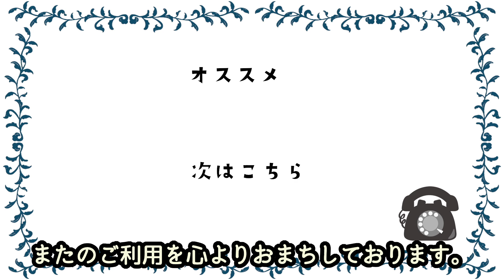郷ひろみはジャニー入院中に黙って退所していた！？一人でだけジャニー氏と同じメニューを食べていた郷ひろみが受けた寵愛の内容が…ホルモン注射を受けていたのは郷ひろみだけではなかった！？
もしもし。

・郷ひろみさんのジャニーズ退所の理由、体調不良の真相について